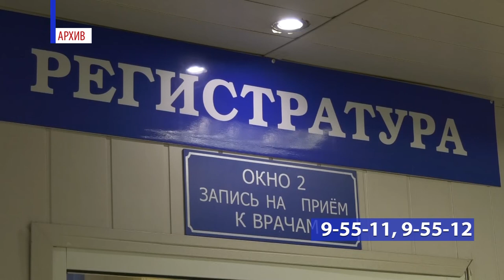Как сохранить здоровье?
Активный образ жизни или отсутствие жалоб - не всегда показатели того, что проблем со здоровьем нет. Порой выявить хронические заболевания можно лишь с помощью диспансеризации.